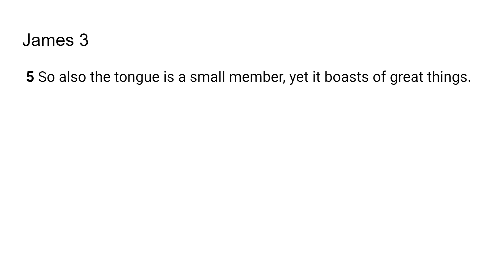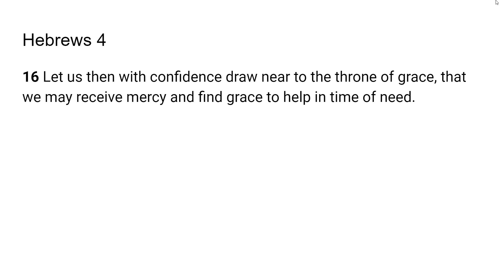The Tongue and the Abide- Go Tell: Scripture from the Lord-James 3:5; Hebrews 4:18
The Lord very graciously gave us James 3:5; Hebrews 4:18 feel that it is a great privilege and that God will give us revelation as we dig in and uncover the jewels and treasures of His word.. I pray it is a blessing to you as it was to me. I love you all and I am praying for the fulfillment of your destiny even as the road becomes more narrow in Jesus mighty name!